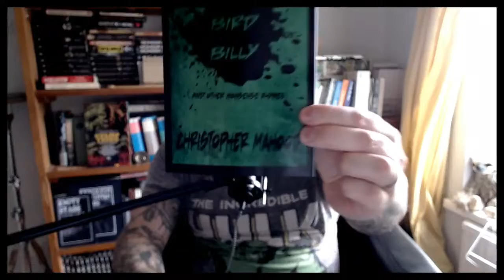boredom breaker 2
Congrats to PUPIL OF THE WEEK..CALEB!

Welcome to the Haiku challenge!
Have fun